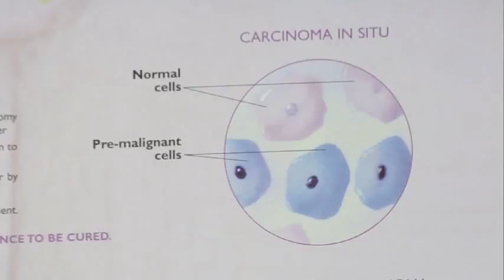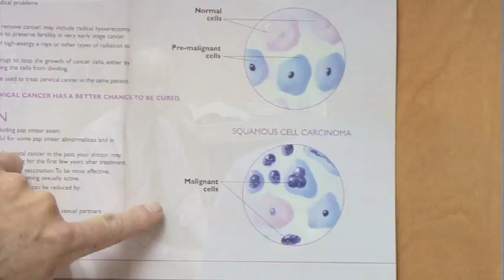Human Papilloma Virus (HPV)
Dr. Scott Jennings explains the most common problems and the importance of the human papilloma virus (HPV) vaccine.